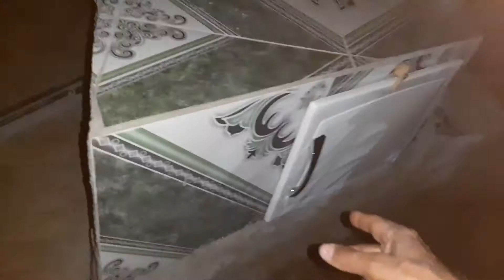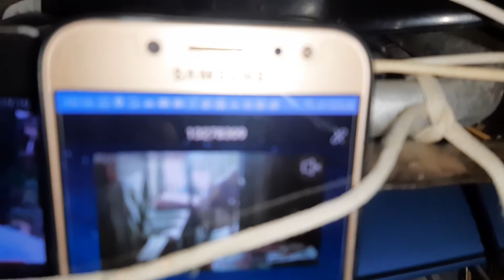Veja Como Deixar Sua Piscina Linda Com Estas Luzes de LED, Ouro Preto Do Oeste, Rondônia, Brasil